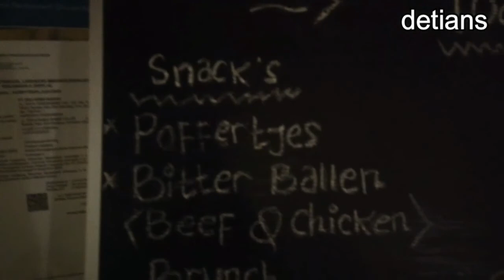HOTEL DELI RIVER II MEDAN II NEW NORMAL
Buat andaa yang ingin menginap / sekedar makan saja menikmati taman serta kolam renang saya bilang saya rekomendasikan tempat ini yang sangat nyaman serta tenang .untuk pingin tau liputannya tonton terus liputan saya sampai habis agar anda bisa menjadi masukan sebelum datang ke tempat tujuan . makasih